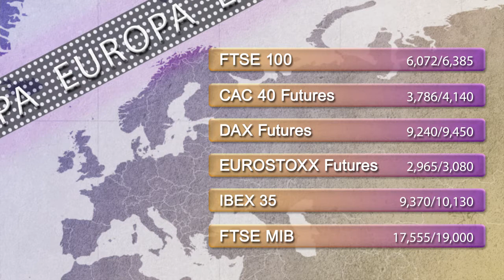Support and resistance levels